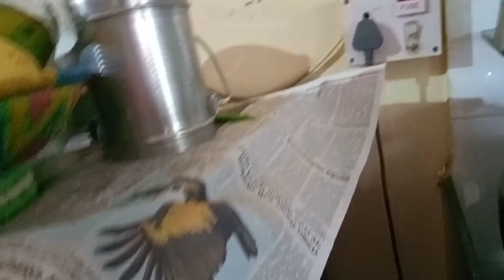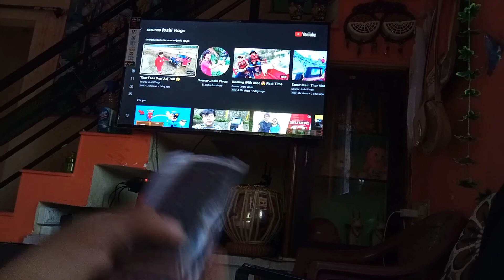finally Aagya 😁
my inspiration -saurabhjoshivlogs
-vpride music

god bless you to all of you